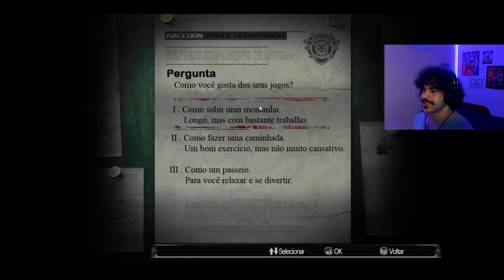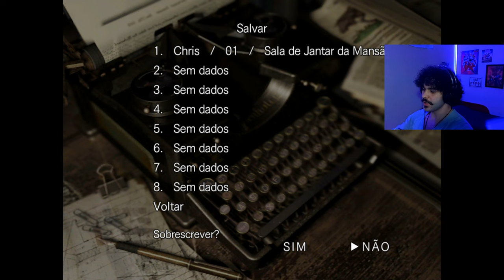Resident Evil 1 Do Antigo Testamento!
Nesse vídeo trago a vocês o MELHOR Resident Evil dos tempos clássicos onde a câmera ainda era naquela pegada fixa e não no ombro do personagem, jogando com o querido Chris Redfield Início de Carreira!